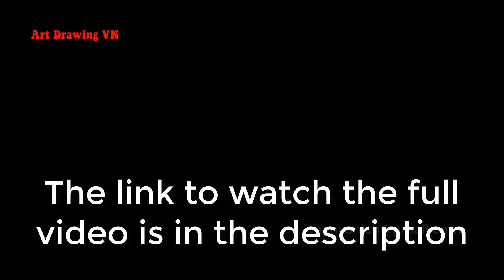How to draw 3d visual illusions on paper, optical illusions | Art Drawing VN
Hello friends. I hope you enjoyed this video
Thank you for your interest in my channel.
THANK YOU ALL FOR WATCH MY VIDEO
Best wishes to all of you
Art Drawing VN,tutorial, simple tip, painting, art, imagination, draw, great draw, painting, watercolor painting, drawing technique, hand drawn, color painting,how to draw,drawing
vẽ nghệ thuật, hướng dẫn, bức vẽ, nghệ thuật,vẽ tranh, , bức tranh màu ,kỹ thuật vẽ, vẽ tay,bức tranh, kỹ thuật, bản vẽ, vẽ,hướng dẫn vẽ ,vẽ cơ bản,bức tranh màu,vẽ hoa,draw flowers
drawing,illustration,watercolor,vẽ thời trang,vethoitrang,ve thoi trang,tự học vẽ,học vẽ,vẽ tranh,vẽ,tô màu,vẽ tranh màu ,cách vẽ,
▬▬▬▬▬▬▬▬▬▬▬▬ஜ۩۞۩ஜ▬▬▬▬▬▬▬▬▬▬▬▬▬